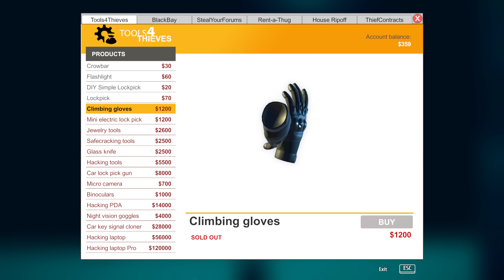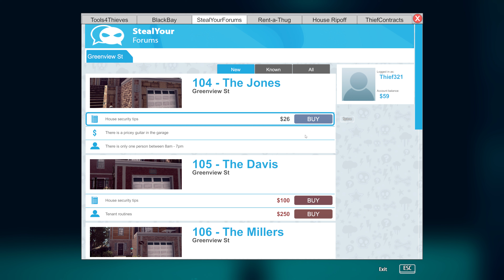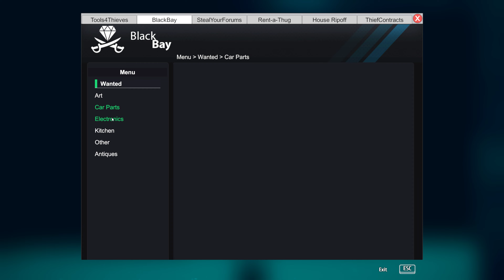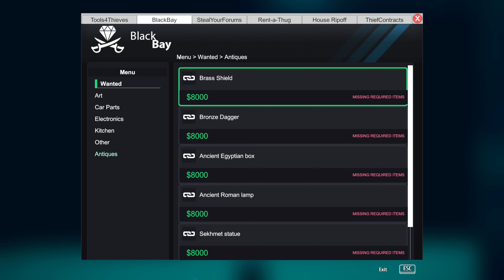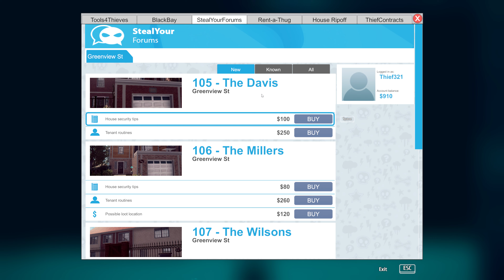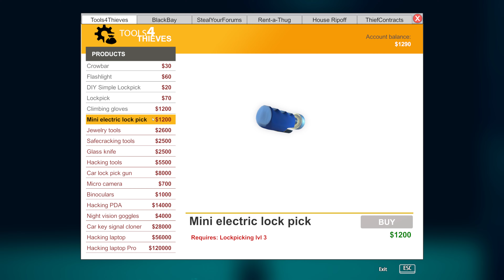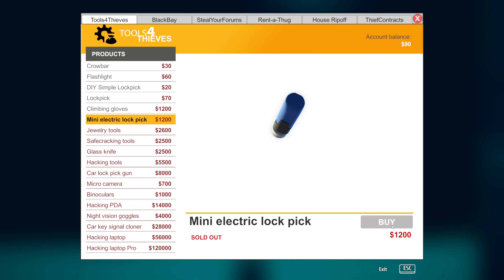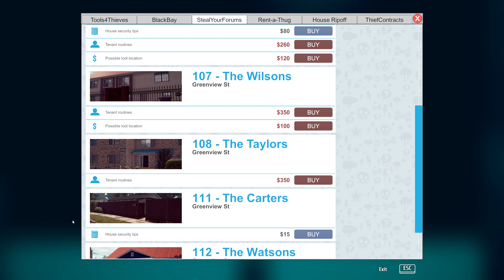Breaking the windshield in 104. Ep 4. Thife simulator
Sorry beacause there has not been any videos in 4 weeks.  :)